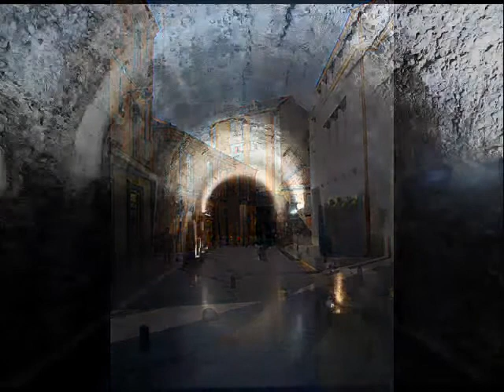Astorga (León), Ciudad Bimilenaria